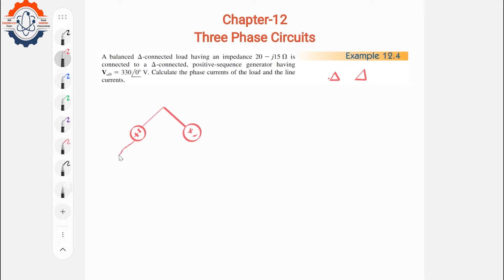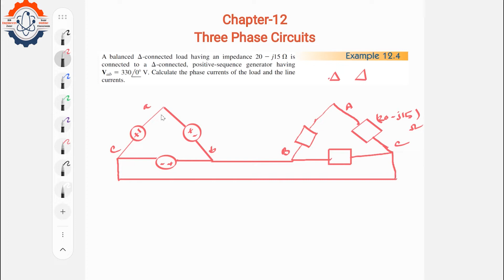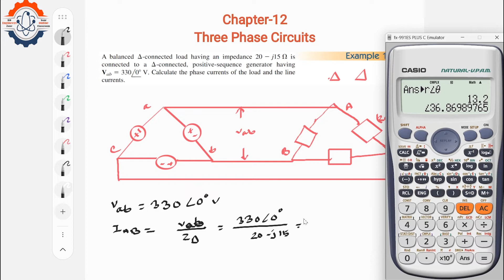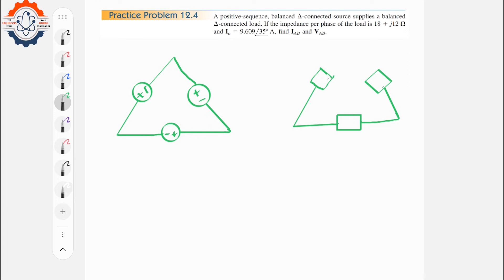Three Phase Circuits (Chapter-12) || Example: 12.4 & P.P: 12.4 || Fundamental of Electric Circuits